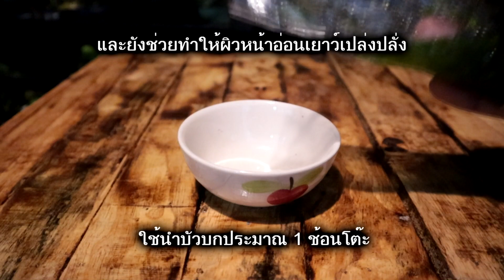ลดริ้วรอย หน้าตึงกระชับ ผิวใสแบบก้นเด็ก ผิวดี ผิวสวยจนคนทัก สูตรนี้ดีจริง ริ้วรอยจางไว